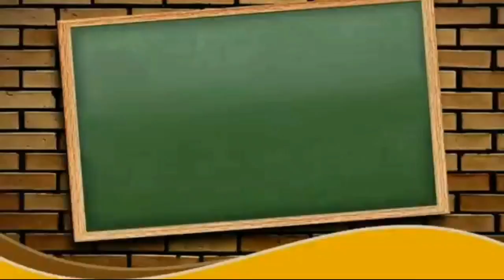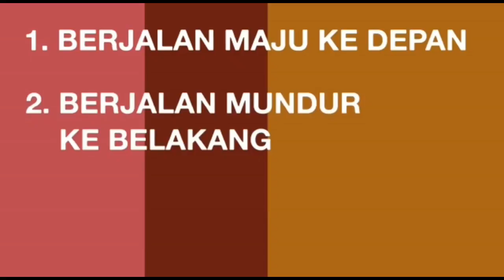Materi PJOK Kelas 3 || Gerak Lokomotor || Bersama Pak Niki Irawan, S.Pd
Pembelajaran Online Materi PJOK Kelas 3 || Gerak Lokomotor || Bersama Pak Niki Irawan, S.Pd